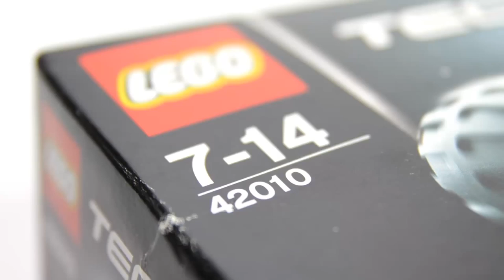Lego Technic 42010 Off Road Racer Build & Review